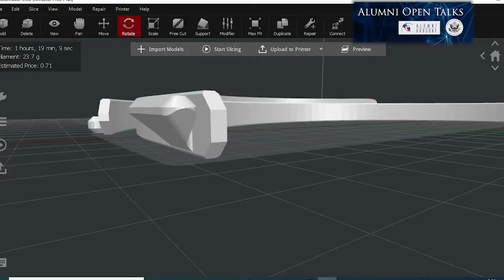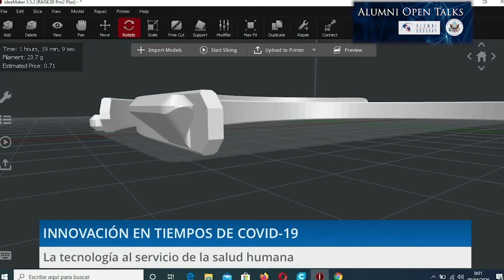Alumni Open Talks con Alejandro Ferreira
Alejandro es becario del Programa Access y Global Entrepreneurship Summit y se desempeña como docente del Laboratorio de Fabricación Digital de la Universidad Tecnológica del Uruguay (UTEC).
Actualmente lidera el proyecto “Coinnovación”, mediante el cual voluntarios fabrican insumos médicos a través de impresoras 3D.

Alumni Open Talks es un ciclo de charlas con becarios de la Embajada de los Estados Unidos en Montevideo que están trabajando en proyectos relacionados con la pandemia global por COVID-19.